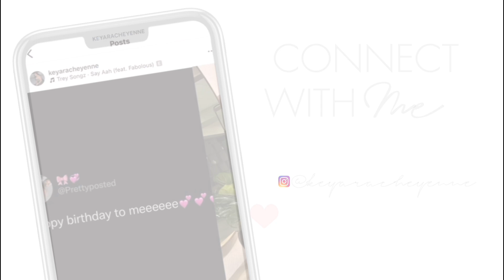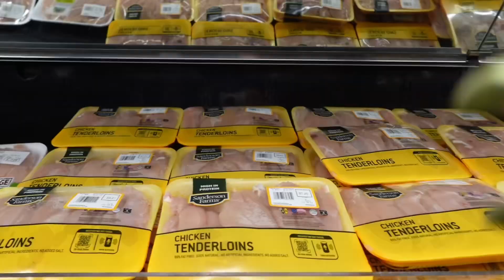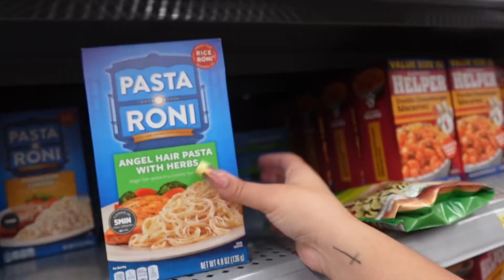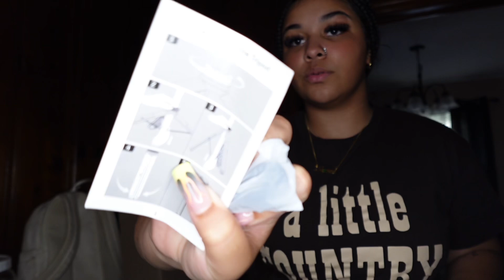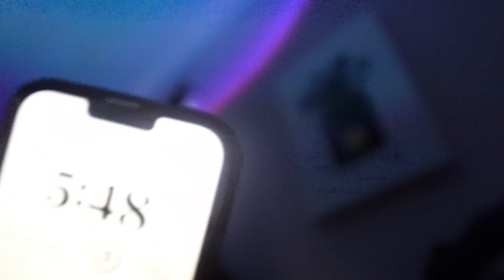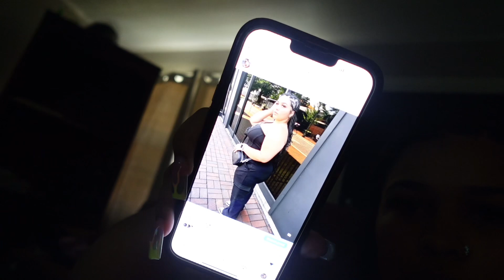Reset Vlog | GYM, 6:00AM Routine, Rebranding myself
This vlog consists of me starting over mid year on everything to get it right this time.
I’ve been slacking in every area of my life since I came home from college for the summer and it’s time to get back focused and make the extra push to finish the rest of this year out strong.

I started waking up at 6:00am, cooking breakfast instead of eating fast food every morning, rebranding my clothing business process, encouraging you guys in the process and explaining why I’m on this assignment, and y’all get see how my 4th of July went !!

Hope you guys enjoyed. Be on the look out for future college and business content !